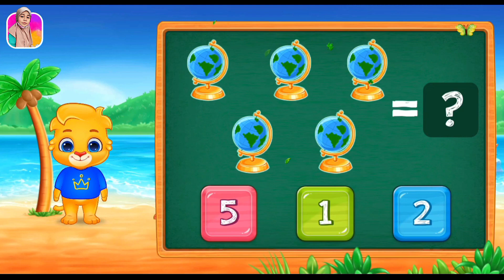Ayo Belajar BERHITUNG Angka dengan Gambar utk Anak TK dan SD | Lucas & Friends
📝 Ajari anak Anda cara menulis angka 1 sampai 20 dengan cara mudah: dengan video animasi bernyanyi bersama yang menyenangkan! Belajar berhitung sampai 20 dan belajar menulis angka adalah dua pelajaran terberat yang harus dipelajari anak- anak. Dengan lagu- lagu seperti penelusuran 1 hingga 20, mereka akan memulai pendidikan dengan benar, dan mereka juga akan bersenang- senang sambil Belajar!

Dalam video ini, karakter permainan favorit anak- anak, Lucas, Ruby, Lilly, dan Brody menunjukkan kepada mereka cara menulis angka satu per satu melalui animasi ramah anak. Video pelacakan nomor 1 sampai 20 adalah cara yang bagus untuk membantu anak- anak mengerjakan pekerjaan rumah mereka. Jadikan belajar menyenangkan dan sederhana untuk bayi, balita, anak prasekolah, dan taman kanak- kanak.

Video ini sangat membantu bagi anak- anak yang baru pertama kali belajar menulis. Ini juga membantu anak- anak belajar bagaimana menulis angka dengan benar dan mengembangkan tulisan tangan yang baik dan terbaca. Video ini sangat cocok untuk mengajari anak Anda berhitung 1 sampai 20 dan cara melacak angka 1-20. Nyalakan videonya, berikan anak Anda beberapa kertas dan krayon, dan mulailah bersenang- senang. Tonton dalam ultra HD 4K untuk mendapatkan pengalaman yang terbaik.

♡ Video pendidikan yang menyenangkan untuk balita By: RV AppStudio